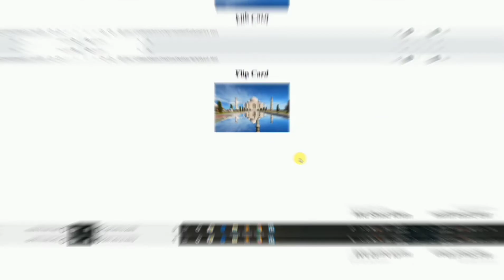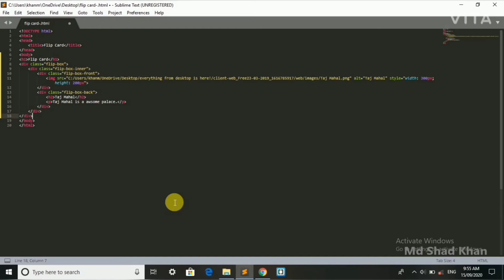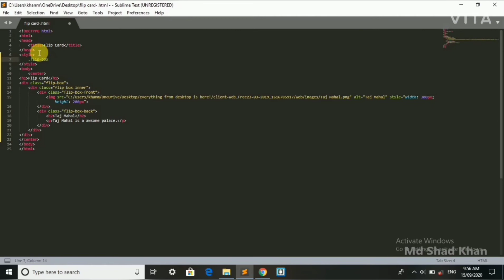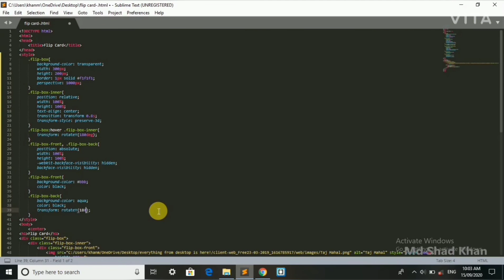How To Create 3D Flip Effect In HTML And CSS | Flip Card Design HTML And CSS Tutorial | Md Shad Khan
Learn How To Make 3D Flip Card In HTML And CSS,
Flip card Design Tutorial using HTML and CSS step
by step

In this video you will learn to make a 3D style flip
card effect using HTML and CSS. I will how you
to create a product card that will rotate by 180
degree when we will take cursor over this product
image. then it will display the back face content
that contains product small image, product image
and buttons to buy this product. After watching this
tutorial you will be able to make a 3D flip card using